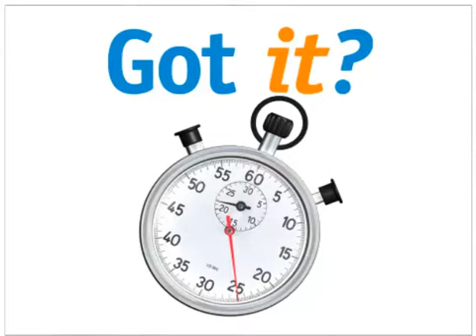Properties of Soil mini lesson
Mini-lesson of the properties of soil.  Questions to keep in mind:
1.) What are the three types of soil?
2.) What is humus?